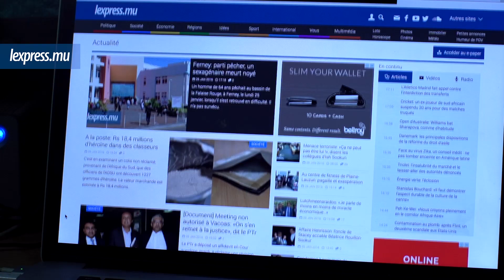LaMinuteInfo: Rs 18 millions d’héroïne saisies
Au sommaire de LaMinuteInfo LSL du mardi 26 janvier : de la drogue d’une valeur de Rs 18 millions a été saisie à la poste centrale. Egalement dans l’actualité, l’enquête sur les objets et l’argent retrouvés chez Rundheersing Bheenick a été bouclée.